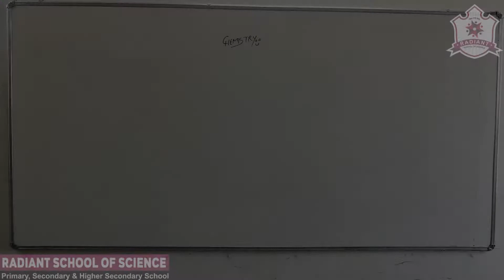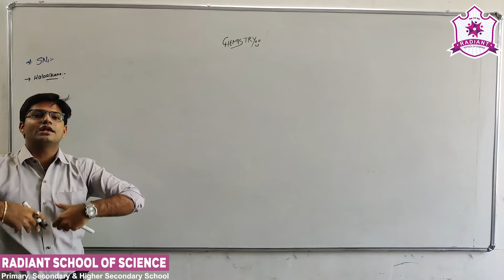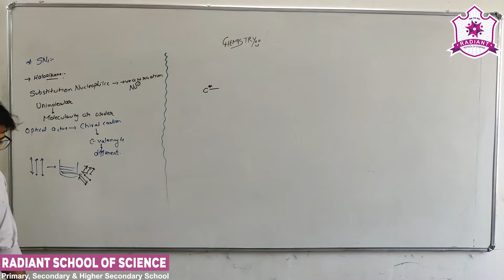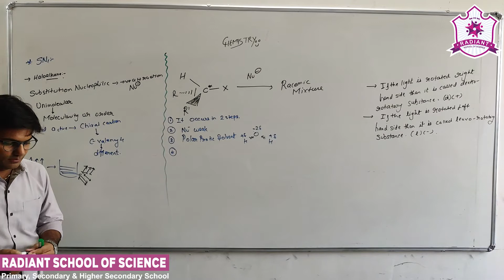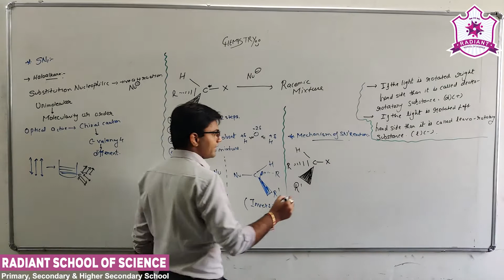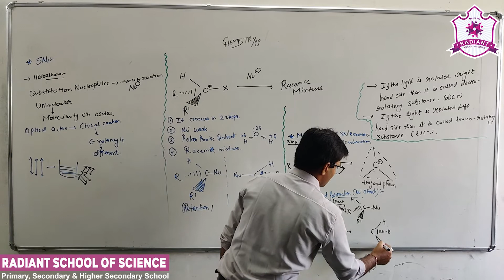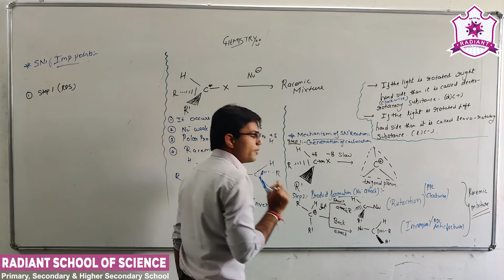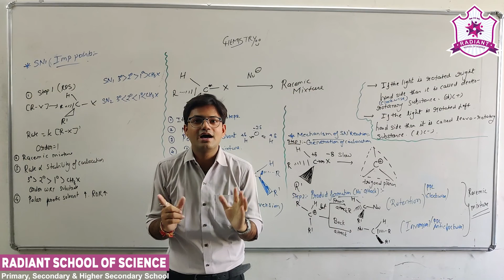Std - 12 E.M. Sub - | Chemistry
Ch – 11 (Part - 2) | SN   1 Reaction